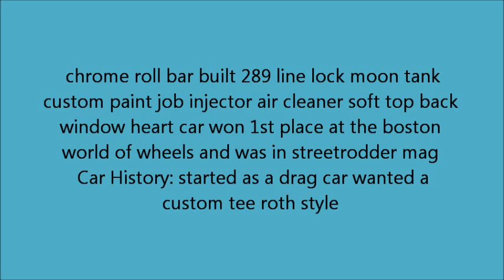23 T ROADSTER